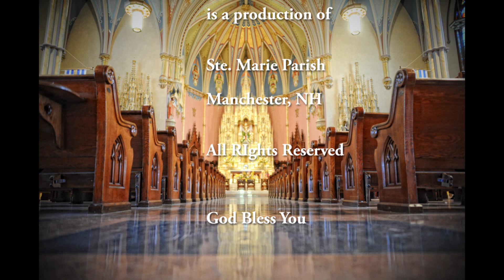WHR July 17, 2024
Homily Rewind is a production of Ste. Marie Parish, Manchester NH